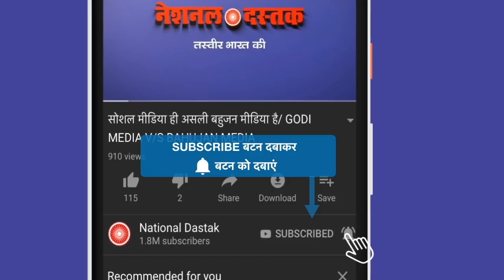NrcCaaNpr मोदी-शाह को पाकिस्तान भेजने की तैयारी, देखिये वीडियो/ BIG STATEMENT OF RATAN LAL